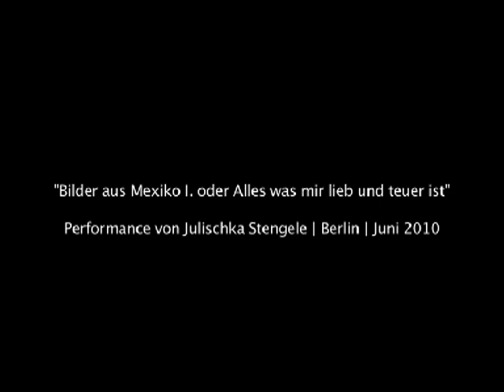Images from Mexico I. or All, that is dear to me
Spanish title: "Imágenes de México I. o Todo lo que es querido para mí". ///  This is a documentation of a performance art piece by Julischka Stengele, created after the artist's research trip to Mexico.